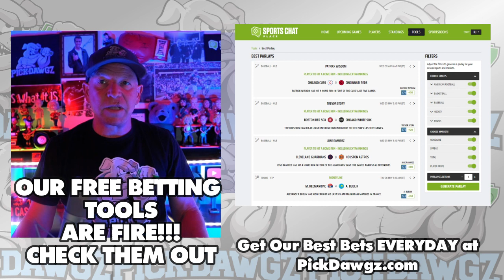Chicago Cubs vs Miami Marlins 5/7/23 MLB Free Pick | MLB Betting Tips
The Miami Marlins face off with the Chicago Cubs in Sunday's MLB Baseball action. Get Mitch's Expert Pick and Prediction for this game.